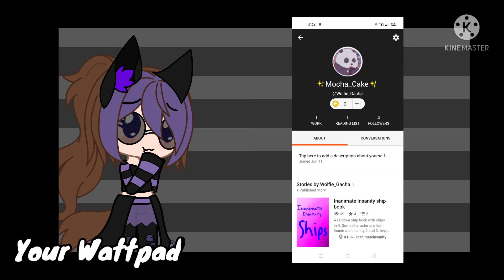✨📱Let's visit my phone 📱✨ // Old meme?